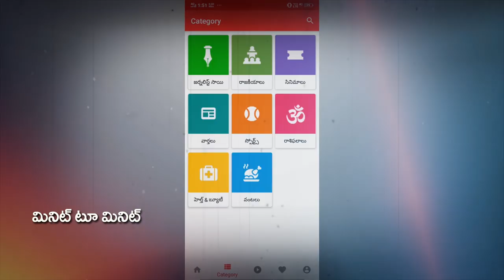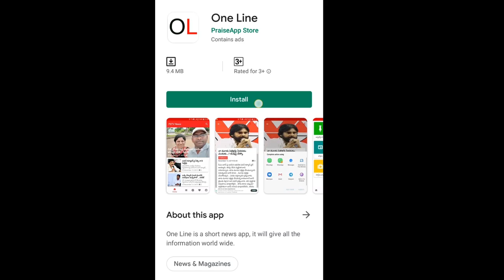Public Opinion About CM Jagan | జగన్ చేస్తున్న పనుల వల్ల లక్షల కుటుంబాలు బాగుపడుతున్నాయి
జగన్ చేస్తున్న పనుల వల్ల లక్షల కుటుంబాలు బాగుపడుతున్నాయి హ్యాట్సాఫ్ జగనన్న